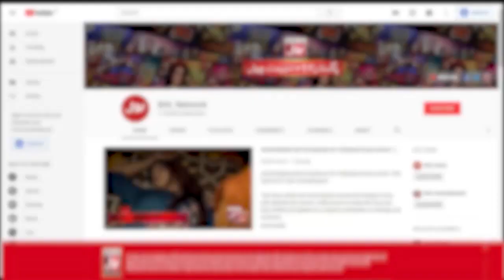Faysal Quraishi Show | Nadia Hussain Make Up Brand For Women | Ramzan Mein BOL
Faysal Quraishi Show | Nadia Hussain Make Up Brand For Women | Faysal Quraishi | Ramzan Mein BOL | Iftar Transmission